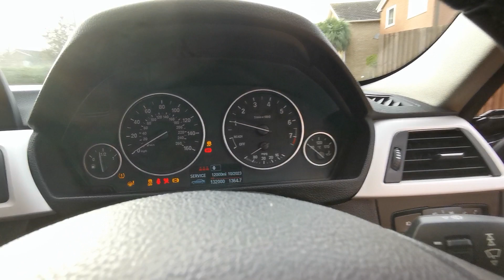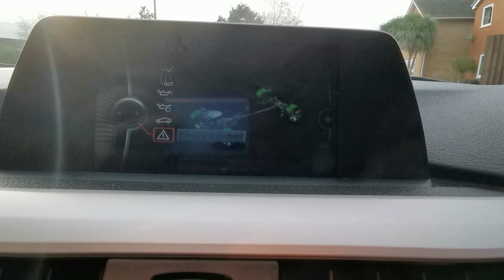BMW 3 series F30 walkaround